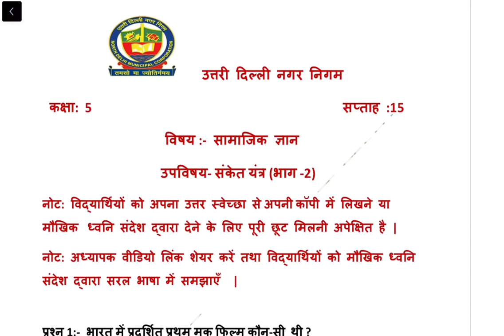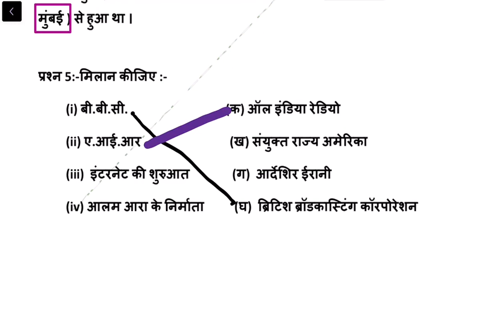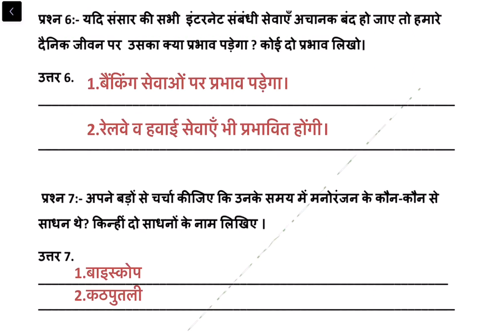5th Classसामाजिक ज्ञानworksheet solution |Week 15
5th Classसामाजिक ज्ञानworksheet solution |Week 15|